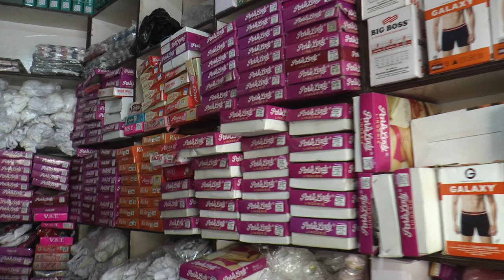Ludhiana Hosiery Wholesale Markets | Wholesale Ladies Garment Innerwear, Socks Panty & BRA | Punjab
Ladies Garments Wholesale Articles, Ladies Innerwear, Ladies Panties, Bra, supply all Punjab HP J&K . Ludhiana Field Ganj, Woollen Socks, Thermal, Gloves.
Searching Keywords this Video
kids caps,
wholesale girls caps
wholesale ladies caps
wholesale men's caps
wholesale hats for boys,
Tourists caps wholesale Winter Cap,
Men's Mufflers
Socks
Gloves
New Shakti Nagar,
Basti Jodhewal, .
Shiv Puri CHowk
Bajwa Nagar,
Ghati Jiwa Ram,
Ludhiana wholesale market
Woolen Caps
Gloves Mufflers Wholesale Market
Socks Kids Wear Leather Gloves,
Winter cap wholesale market
Winter cap wholesale market in Ludhiana
Leather gloves wholesale market in Ludhiana
Madho puri market Ludhiana
Socks wholesale market in Ludhiana
Winter clothes market cheapest winter items
Accessories market Caps
wholesale market in Ludhiana
Caps wholesale market in Ludhiana
Woolen socks Market
Chaura Bazar Ludhiana
Chawal Bazar,
Woolen socks manufacturer in Ludhiana
Cheapest winter woolen cap market
Winter muffler wholesale market in Ludhiana
Fancy muffler market in Ludhiana
Old City Ludhiana
Ludhiana Market Woolen Sweater
Winter fancy woolen cap
Wholesale market winter inner wear
Sports socks wholesale market in Ludhiana
Woolen Shawls
Ladies winter cap wholesale market
Winter Topi wholesale market in Ludhiana
Ludhiana Textiles market
Ludhiana Gandhi Nagar Market
Woolen cut peace Gaushala
Velvet cut peace Gaushala Ludhiana
Ghanta Ghar Ludhiana city

VIDEO DECLAIMER
THIS VIDEO IS NON PROMOTIONAL ,THIS VIDEO IS CREATED ONLY TO PROVIDE EDUCATION INFORMATION , WE ARE JUST PROVIDING MARKET INFORMATION Update Today Live By Shripaul और YOUTUBE किसी भी तरह से Paid Promotion नहीं करता | THIS CHHANEL IS NOT RESPONSIBLE FOR ANY PROFIT OR LOSS IN ANY KIND OF BUSINESS... ITS ALL DEPEND ON BUSINESS PLAN AND YOUR HARD WORK ...
INTERNATIONAL MARKET!!